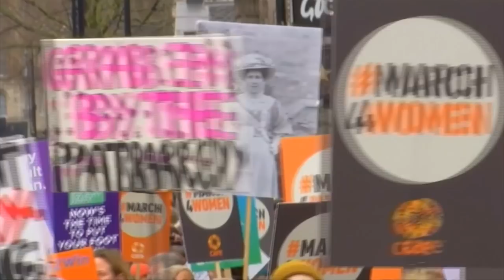'Be the leader you are looking for.' Stand up for Human Rights.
UN Human Rights marks the 70th anniversary of the Universal Declaration of Human Rights, on December 10 2018.
"“Where, after all, do universal human rights begin? In small places, close to home.  Without concerted citizen action, we shall look in vain for progress in the larger world,” Eleanor Roosevelt.
Please share widely

Thanks to David Oyelowo for lending his voice in this video.